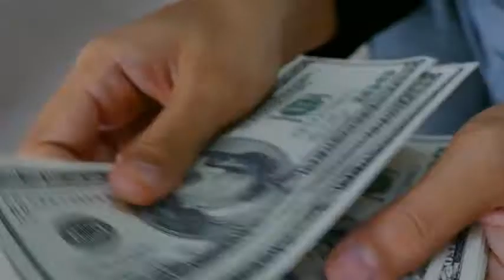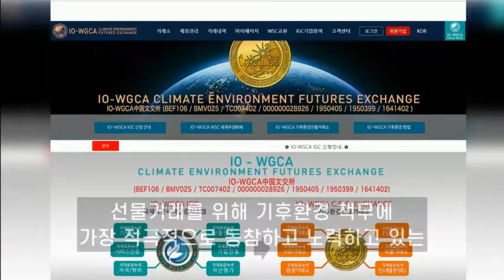국제기구 세계녹색기후기구/INGO-WORLD GREEN CLIMATE ASSOCIATION